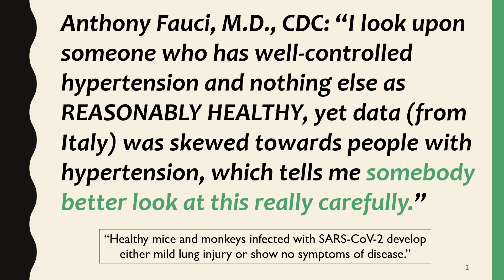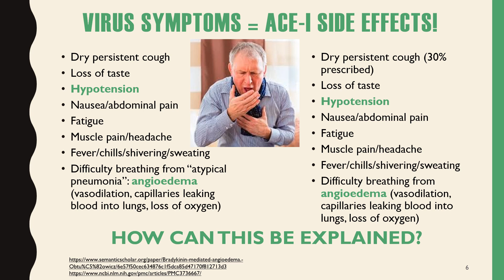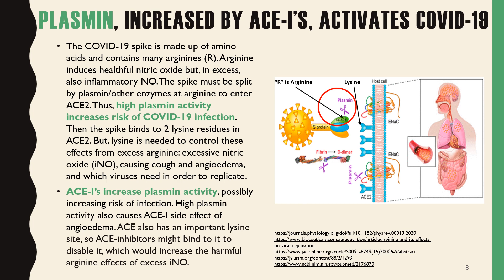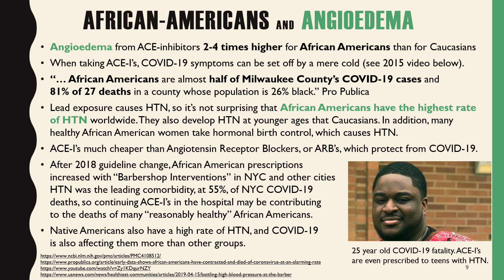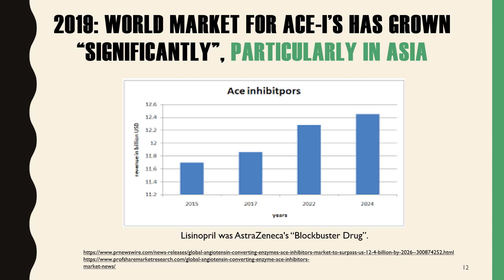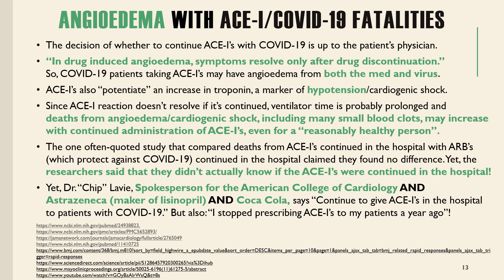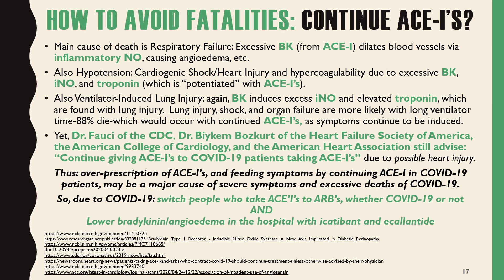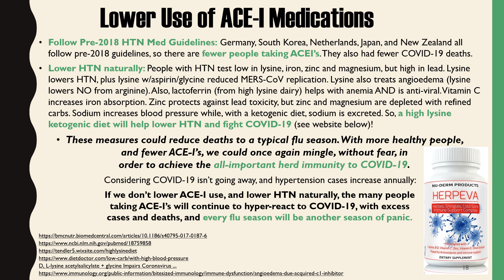COVID-19 and ACE-Inhibitors: A Pandemic of Over-Prescription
Hypertension is closely linked to serious cases of COVID-19. This may be because the side effects of ACE-Inhibitors medications for hypertension, like lisinopril, are exactly the same as the symptoms of COVID-19, such as a persistent dry cough and trouble breathing, and from the same bodily mechanism. So, the virus apparently sets off, and adds to, the side effects in people taking these medications. These side effects can be fatal if the drug continues to be administered. Yet, doctors have been advised to keep giving patients these drugs when they go to the hospital. Thus, the reason for so many deaths beyond the usual flu, specifically among people with hypertension, may be that the drug is no longer discontinued when these symptoms/side effects occur.  In a study of patients hospitalized for COVID-19 in NYC hospitals, 56.6% had hypertension. Only 7.8%, or 189, of these were taking ACEi’s on admission. Yet, those taking ACEi's had the highest death rate among those with hypertension: 32.7%. 49 patients also started ACEi's in the hospital, but, most unfortunately, their survival rate was not reported.

"ACE inhibitors increase bradykinin levels, responsible for the associated cough and angio-edema and also a potent vasodepressor, restricting their use in patients with COVID-19 ARDS and hypotension. The risk for bradykinin-mediated adverse reactions was found to be linked to the levels of aminopeptidase P, which catabolizes bradykinin and was significantly lower in hypertensive patients with a history of angioedema during ACE inhibitor treatment."

African Americans are especially prone to angioedema, plus they have 2-4 times more hypertension than other groups. According to Dr. Megan Ranney, they are also 2-4 times more likely to die from COVID-19 than Caucasians. 42% of the deaths are from nursing homes. Older people have more hypertension because oxidized LDL (from metabolites of linoleic acid), which is increased up to 100-fold with age, causes hypertension.

Quotation from Dr. Drew Pinsky: "I've seen COVID and, in a certain subset of the population-older people, metabolic syndrome, obesity, hypertension, hypercholesterol, anti-phospholipid syndrome-it isn't a flu, it's a devastating illness. It kills people in a couple of days. I've never seen anything like it. I can understand how people can equate it with the flu. But, IN THAT HIGH RISK POPULATION, IT'S DEVASTATION." Thus, the subset of the population that die quickly from COVID-19 is more likely to have hypertension and to be taking ACE-inhibitors.

ACE-Inhibitor side effects can be set off by a cold virus. From 2002: "The side effects are horrible. (But) my doctor blamed them on a virus." From 2015: "Bad Medicine-Lisinopril."

Focus on bradykinin: increased by both the virus and by ACE-inhibitors. From a June 4 study: "Our attention has been focused on the role of ACE2 in that its blockade by the virus increases Bradykinin and its metabolites, well known to facilitate inflammation in the lung (responsible for cough and fever), facilitate both the coagulation and complement system, three mechanisms that are typical of angioedema, cardiovascular dysfunction and sepsis, pathologies which symptoms occur in COVID-19 patients." Treating excess bradykinin from either COVID-19 or ACE-inhibitors with Icatibant: "Icatibant is effective in treating breathing difficulty in patients presenting with angioedema, including angioedema caused by angiotensin converting enzyme (ACE) inhibitors taken for hypertension."